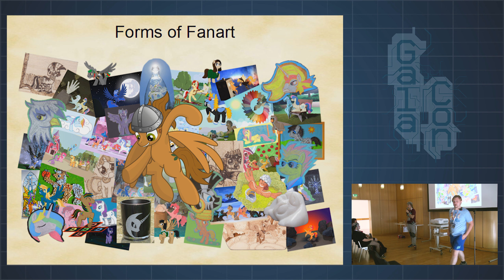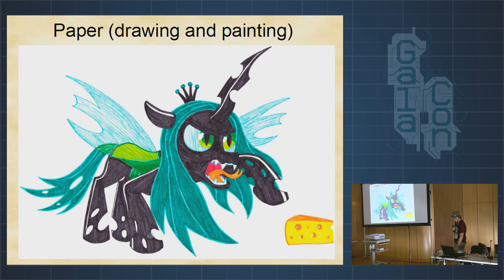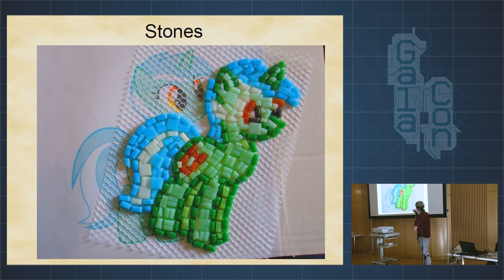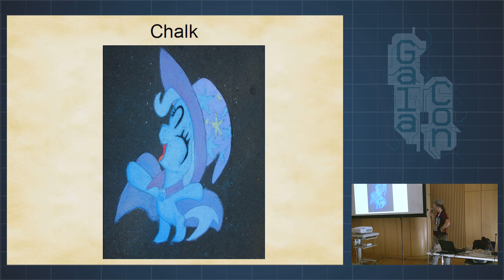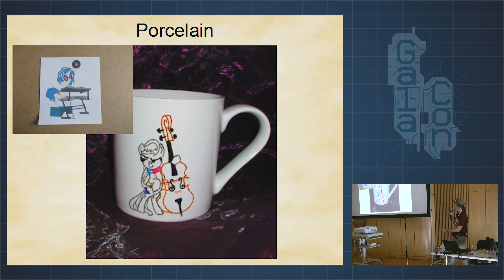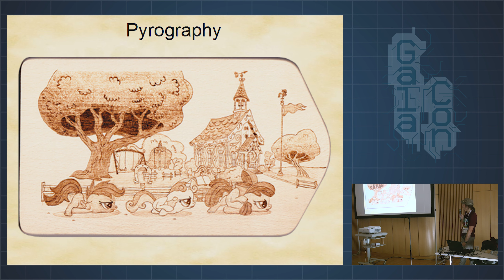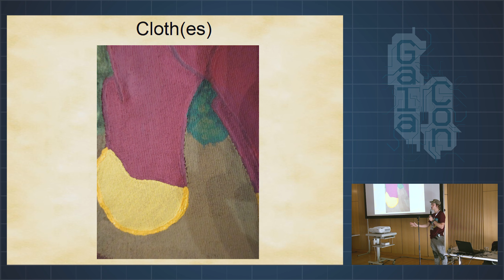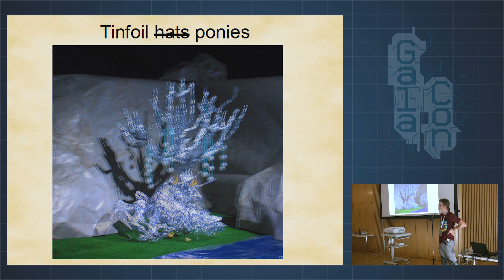GalaCon 2019: Forms of fanart by Malte279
My little pony fanart can come in many forms. While we usually think of digital or traditional paintings and drawings on screens or paper there is a very large number of other materials or means to create fanart. This panel will give an overview over many different forms of fanart including pyrography, origami, sculpturing with different materials (e.g. clay, polymer clay, soapstone, wires and pipe cleaners), chalk drawing (large scale streetart or small scale with liquid chalk), engravings in glass, slate or acrylic glass to create acrylights and glass- respectively porcellain painting. The idea for this panel is not to give a complete lecture about everything there is to know about all these forms of fanart but instead some valuable basic information and beginner tipps which will be helpful for anybrony who would like to give any of them a try.